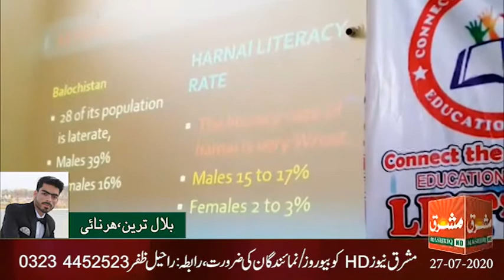Mashriq News Bulletin Balochistan 27 07 2020 UPDATE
مشرق نیوز بلیٹن بلوچستان 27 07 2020 اپ ڈیٹ